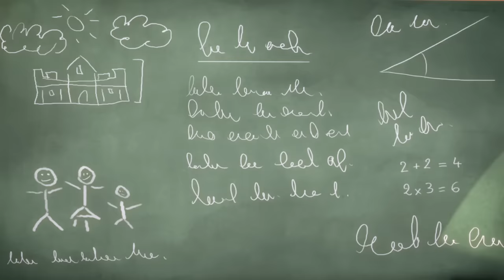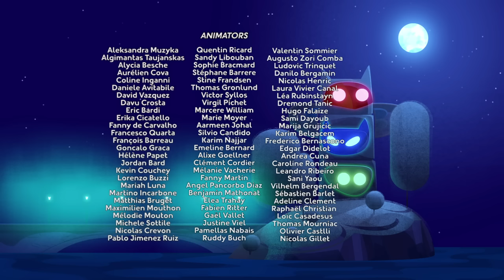PJ Masks Season 2 Full Episodes 🦋 Episode 9 & 10 Ninja Moths Who's Got The Owl Power